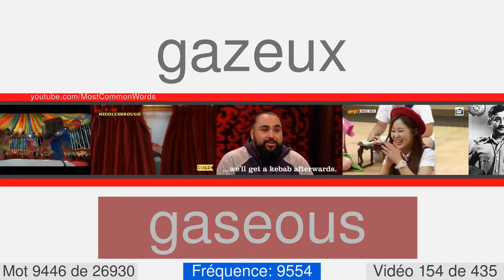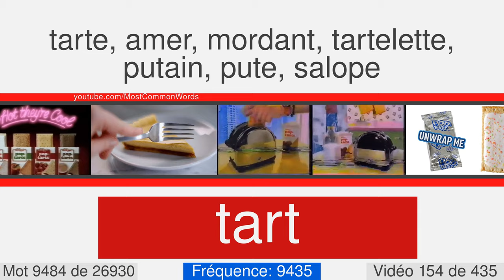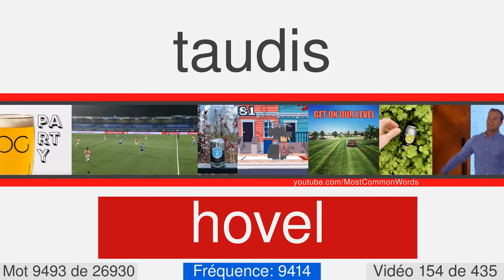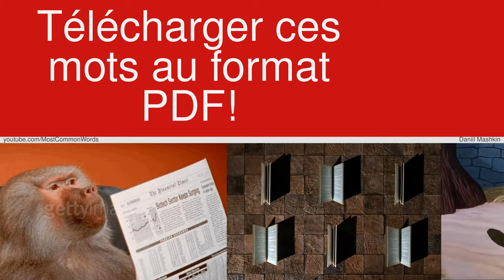La plupart des mots anglais communs avec traduction, prononciation et animation #154 EN⬅FR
27000 mots anglais avec traduction, prononciation et animation
Ceci est le numéro vidéo 154 de 435. Il contient 63 mots, de 9436 à 9498. Voici quelques-uns d'entre eux: unwieldy, tiring, warped, sickle, tipsy, evince, thirtieth, discriminate, frightening, susceptibility.